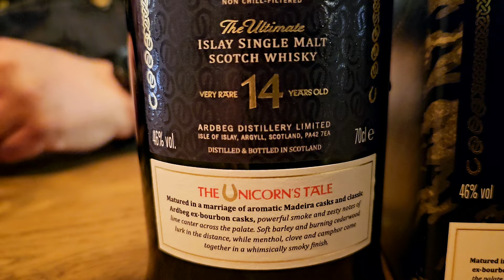WH #643 – WHISKY – Ardbeg 14yo Anthology The Unicorn's Tale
+++ TASTING-VIDEO QUICK'N'DIRTY +++

Ein weiteres Fabelwesen ist gesichtet worden. Nach dem 13yo Harpy's Tale hat Ardbeg nun als zweiten Teil der Anthology-Trilogie das Einhorn auf den Markt gebracht. Natürlich wollten wir wissen, ob dieser Whisky wirklich fabel-haft ist und haben ihn uns deshalb eingeschenkt. Schaut selbst ...

Ardbeg 14 Jahre Anthology - The Unicorn's Tale Limited Edition 46% 0,7l
144,90 EUR (Grundpreis 207,00 EUR)

Olaf